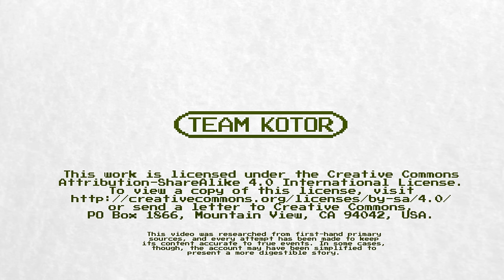The Story of Hideo Kojima: How Metal Gear Launched the Career of a Gaming Icon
Hideo Kojima is widely considered to be one of the greatest icons in video game development. His enormously popular Metal Gear Solid series introduced a cinematic storytelling to gaming that was revolutionary in its time.

But Hideo Kojima's childhood wasn't always happy, and his early career as a developer at Konami could have gone better. It took a while for Hideo to produce his first big game, and throughout development of Metal Gear for the MSX, his colleagues at Konami all thought that his finished product would be a complete flop.

Yet in spite of family pressure and a lack of faith from his peers, Kojima has gone on to become one of the biggest names in gaming. Through hard work and sacrifice, Hideo has won a place in the annals of gaming.

This fist video covering Hideo Kojima's life covers his childhood, his early days at Konami, and the development of Metal Gear. At a later date (but not immediately) we'll come back to this story and explore how Kojima's most famous game, Metal Gear Solid, came to be.

Thank you everyone for your support and kind words, and for sharing our videos with your friends. We're really enjoying making these, even though they take a really long time to produce, and we often struggle to get them finished in a timely manner. We've got a few more videos almost ready that you'll be seeing in the coming weeks, but feel free to suggest ideas for future videos, we'd love to hear your suggestions.

The following first-hand sources and interviews with Hideo Kojima were used to create this video:

Have a look through the above resources if you'd like to learn more about the creator of Metal Gear Solid (and want to get insight into the mind behind Death Stranding!)

(Also, please forgive the crackly audio in this video. After three recording sessions, we ran out of patience and figured that this is good enough.)

Words by BretonStripes (@bretonstriped on Twitter)
Pictures by Kotor (@kotorcomics on Twitter)